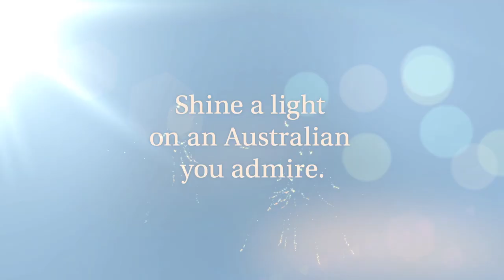LAURIE LAWRENCE - Queensland Senior Australian of the Year 2013